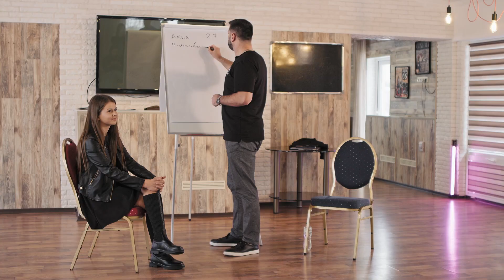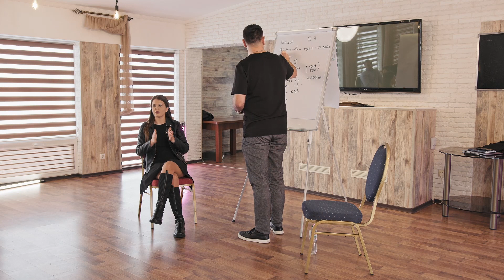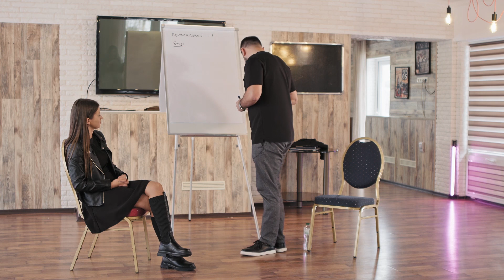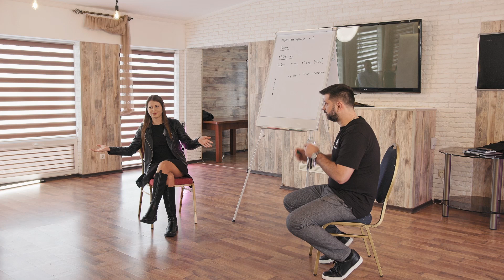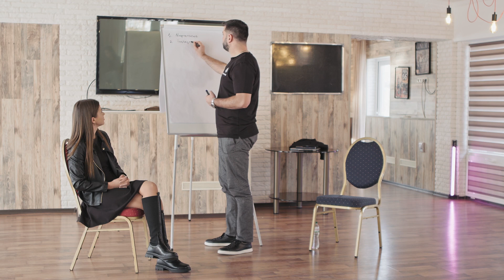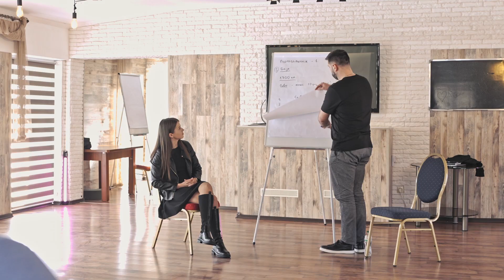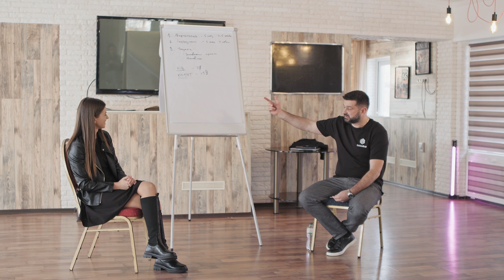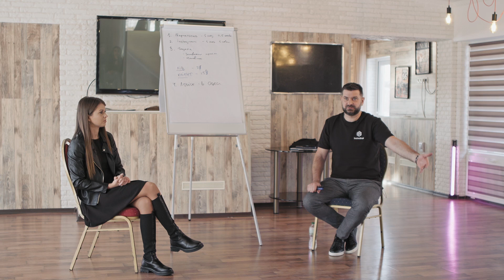100 000 грн. на дропшипі | Бізнес-розбори Андрія Стахова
Все про сучасний бізнес та його розвиток!
Ваш мобільний додаток – ключ до успішного залучення клієнтів! 📱🚀 Дізнайтеся секрети ефективного маркетингу та стратегії залучення в нашому новому відео. Ми поділимося кращими практиками, які допоможуть вам привертати увагу та збільшувати кількість користувачів вашого додатка. Готуйтеся до виходу на новий рівень! 💡📈

Поділіться цим відео з колегами та партнерами, які також можуть бути зацікавлені в цій темі.